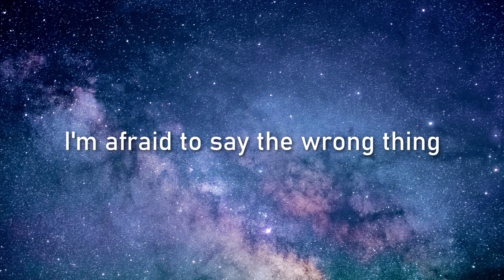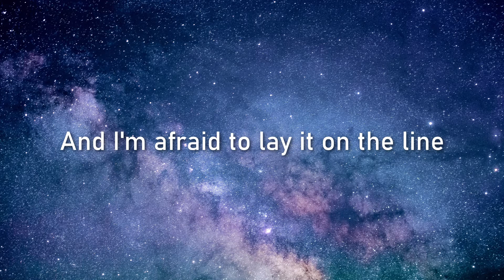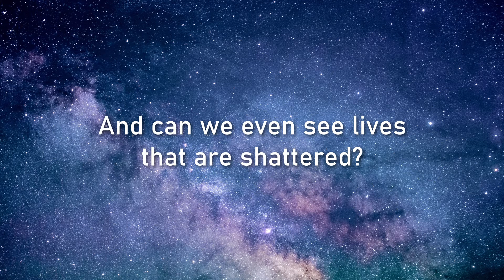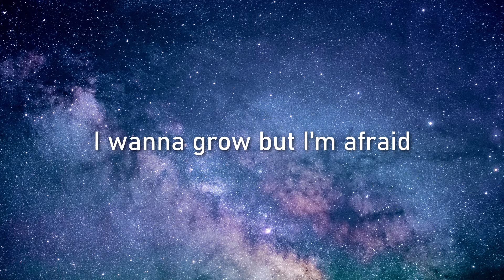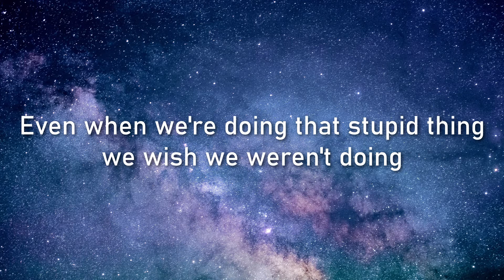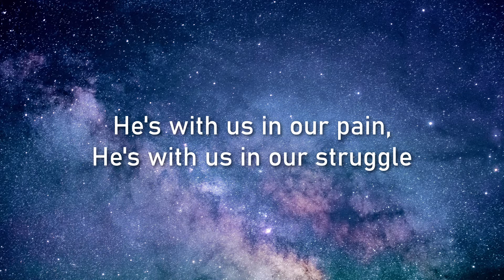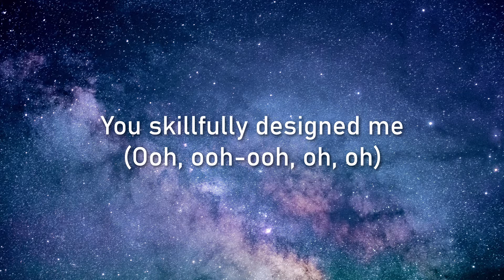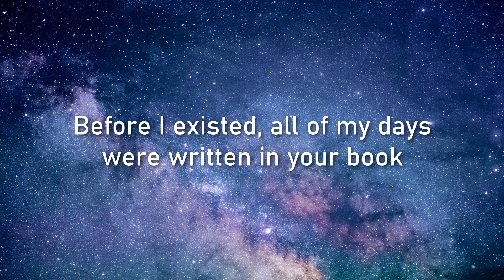AFRAID TO SAY - JUSTIN BIEBER (ft Lauren Walters) LYRICS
"Afraid To Say" by Justin Bieber's "Freedom" EP, 2021🎶 The spoken interlude is said by Churchome pastor Judah Smith.
 "Freedom" is Justin Bieber's Gospel inspired EP released as a surprise without any prior promotion on Easter Sunday, 2021. This EP follows 2 weeks after the release of the Album "Justice" Deluxe, 2021 which debuted at Number One on the Billboard 200 albums chart. According to Bieber's documentarian Rory Kramer, the "Freedom" EP only took 3 days to create before its release.

Follow Aura Music on Social Media for updates: 🙌🔥